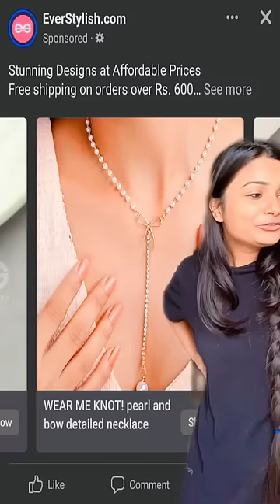DIY Jewelry 😱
I'm back with fun DIY. This handmade Jewelry is so easy to make and I personally enjoyed the process. Do recreate and share your creation with me on my Instagram Page and get featured.